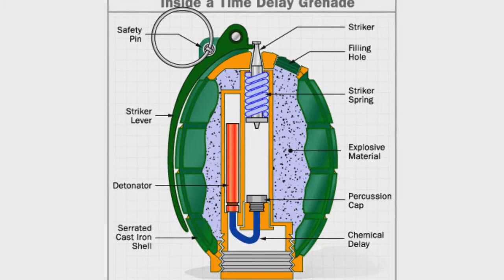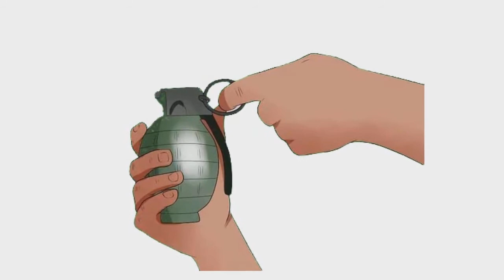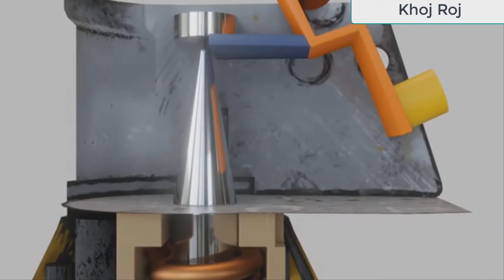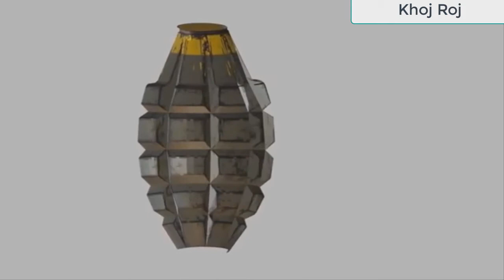ਬੰਬ ਕਿਵੇਂ ਕੰਮ ਕਰਦਾ ਹੈ |Khoj Roj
ਸਾਡੇ ਚੈਨਲ ਨੂੰ Subscribe ਕਰੋ ਹੋਰ ਰੋਚਕ ਜਾਣਕਾਰ ਵਾਲਿਆਂ ਵੀਡਿਓਜ਼ ਦੇਖਣ ਲਈ ਤੁਸੀਂ ਇਸ ਚੈਨਲ ਤੇ ਰੋਚਕ , ਜਾਣਕਾਰੀ, ਵਿਲੱਖਣ ਤੱਥ ,ਦੁਨੀਆ ਦੀਆ ਵੀਡਿਓਜ਼ ਤੇ ਹੋਰ ਬਹੁਤ ਵਿਸ਼ਿਆਂ ਤੇ ਵੀਡਿਓਜ਼ ਦੇਖ ਸਕਦੇ ਹੋ
U can find interesting fact knowledge real fact and world's fact videos
 Thanks Khoj Roj